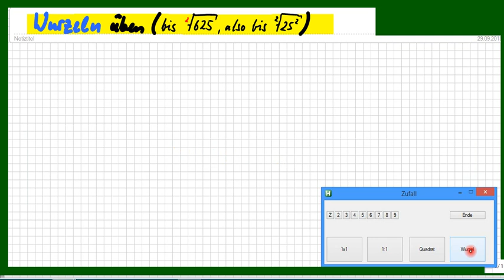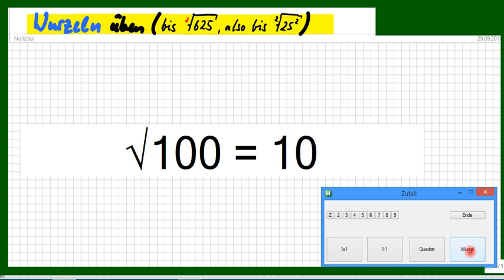Wurzeln bis 25 ² im Kopf rechnen, üben, trainieren, auswendig. GEMISCHTE Aufgaben als Übungs-Video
Bitte, helfen Sie uns Endlich wieder (Sapere aude!) Quadratwurzeln bis √ 625 (also √ 25 ²) sollte man auswendig lernen, weil man dem Unterricht leichter folgen kann.

Björn Köhler